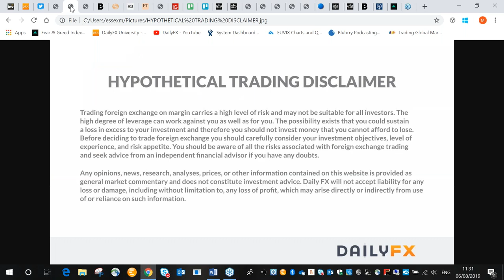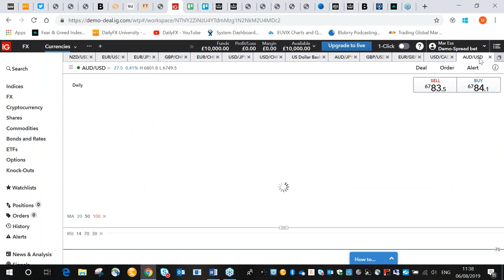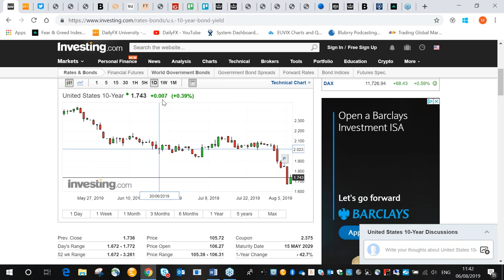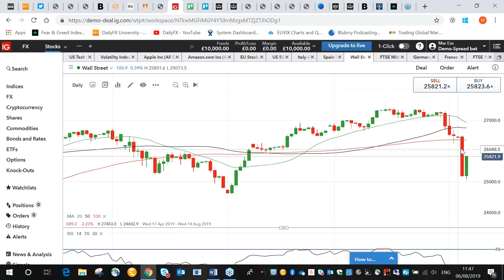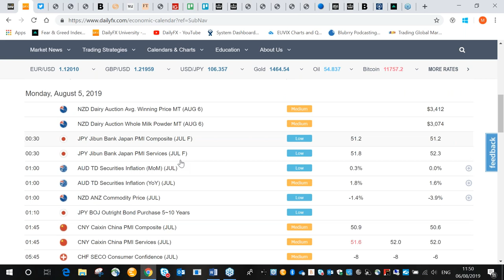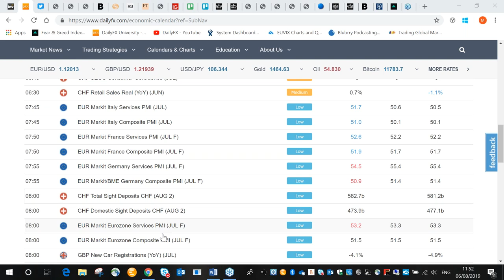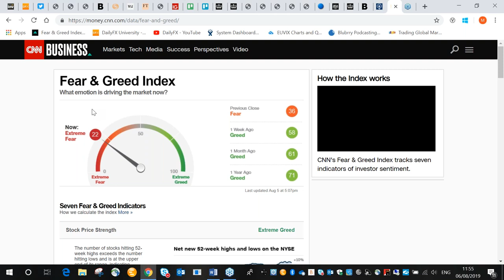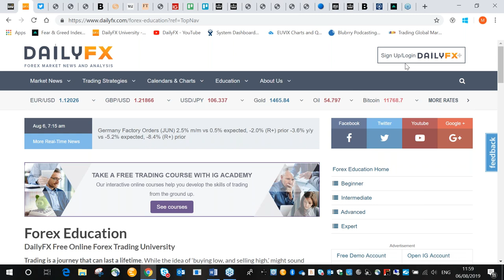Will Market Sentiment Recover? | Webinar